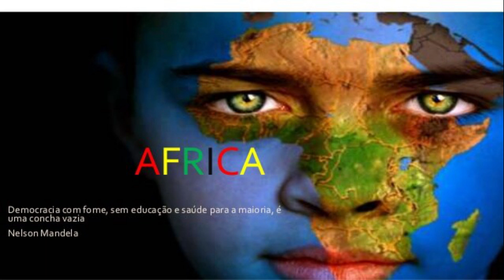Países africanos e suas capitais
O destino da África

São 54 os países da África. O continente africano possui o maior número de países, seguido pela Ásia e pela Europa com um total de 50 países cada.

A África é também o continente mais pobre, o segundo mais populoso e o terceiro mais extenso a nível mundial.

Os países africanos se dividem em cinco regiões geográficas:
África Meridional, África Central, África Setentrional, África Ocidental, África Oriental.
O continente africano é formado por 54 países, distribuídos em cinco regiões (África Setentrional, África Meridional, África Central, África Ocidental e África Oriental). Além dos países, o continente também abrange territórios não reconhecidos, como a Somalilândia e a República Árabe Saharaui Democrática. Os povos que habitam esses países hoje ultrapassam a marca de um bilhão de habitantes, distribuídos em uma área de aproximadamente 30 milhões de km2.
África do Sul (Cidade do Cabo)

África Setentrional: também conhecida como Norte da África, abriga países como Argélia, Egito, Sudão, Marrocos, Líbia e Tunísia. Localiza-se próximo do Mar Mediterrâneo e concentra um considerável número de habitantes.

O destino da África: Cinco mil anos de riquezas, ganância e desafios
História da África e dos africanos
História da África

É seguro viajar para Moçambique? Moçambique é um país localizado no continente africano, e é uma ex-colônia portuguesa. Seu território, banhado a leste e ao sul pelo Oceano Índico, limita-se ao norte com a Tanzânia, a noroeste com Malauí, a oeste com a Zâmbia e Zimbábue e a sudoeste com a África do Sul e Suazilândia. Região foi ocupada por extremistas ligados ao Estado Islâmico no mês passado. Cerca de 600 mil pessoas tiveram de deixar suas casas. Região rica em gás no norte moçambicano foi tomada por extremistas islâmicos. ... houve mortes, mas as autoridades moçambicanas não conseguem estabelecer a extensão dos estragos deixados. Quanto custa viver em Moçambique?
Este canal fala sobre Moçambique em geral ou, é um canal que da informação sobre Moçambique, para as pessoas que querem visitar Moçambique ou mesmo conhecer Moçambique.
Fala de hábitos e costumes, a gastronomia, turismos, áreas de conservação, e muito mais.
O custo de vida em Moçambique é relativamente baixo, assim como os salários. Obviamente que o custo de vida em grandes cidades como Maputo é mais elevado do que ao morar no interior, mas ainda assim a vida em Moçambique é mais barata do que em muitos países desenvolvidos como os Estados Unidos ou França.

Pode fazer parte da minha pagina do Facebook
Visita Moçambique